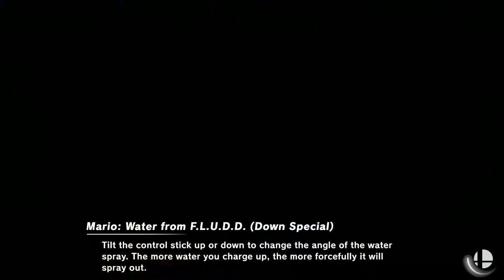Encore Smash Wifi # 1 - ThitKho Vs. PGS | Linkushi - Winners Round 2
Encore Smash Wifi # 1 - ThatKho (Puff) Vs. PGS | Linkushi (Mario)  - Winners Bracket

Streamed by: Ryan O'Hara
Brackets ran by: Ryan O'Hara
Custom Animations by: Freddy Feliciano
Overlays by: Barry Paust